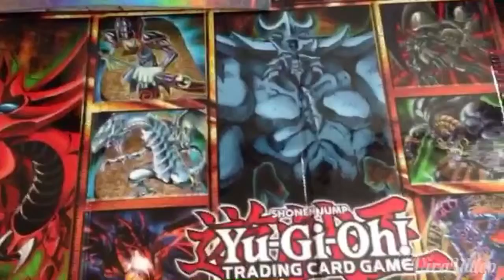Thanks for 80 subscribers